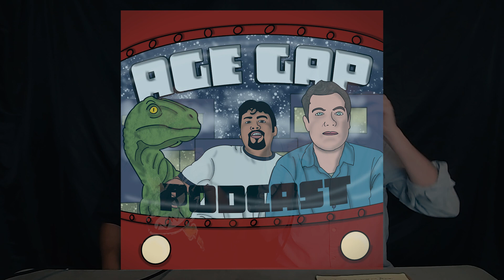Lou and Kevin confront their mean former teachers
From episode 3 - Television Lou and Kevin confront the teachers that bullied them when they were kids